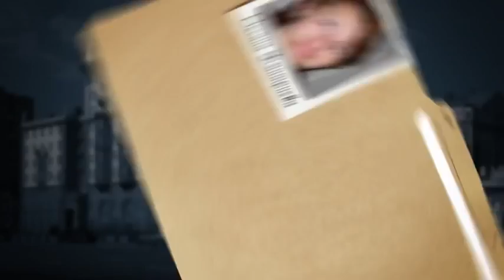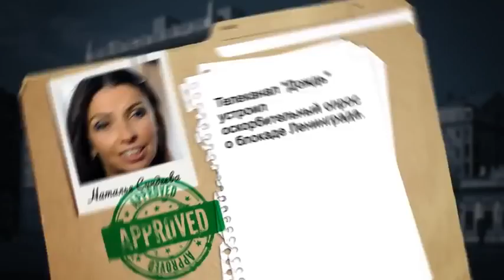Уличная пятая колонна национал-предателей - PolitRussia ru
Кто пойдёт на приём к новому американскому послу?

Оксана Дмитриева
Илья Пономарев
Владимир Рыжков
Борис Немцов (уже не пойдёт)
Сергей Митрохин
Лилия Шибанова
Елена Панфилова
Лев Пономарев
Евгения Чирикова
Леонид Гозман
Андрей Макаревич
Виктор Шандерович
Наталья Синдеева
Андрей Илларионов
Дмитрий Гудков
Евгения Альбац

5 июля 2014 г.